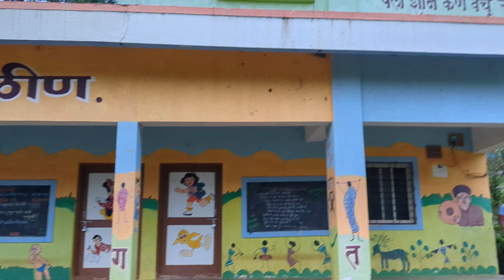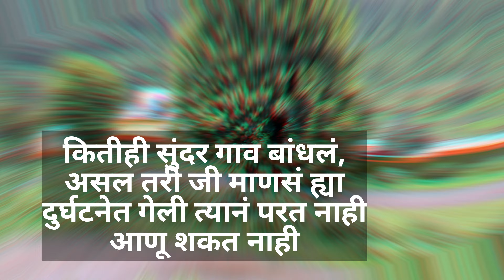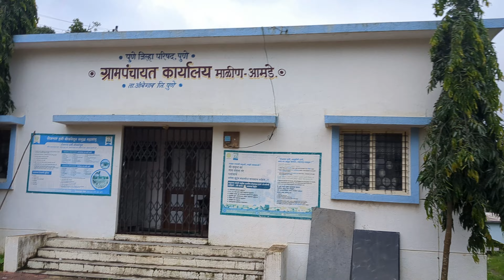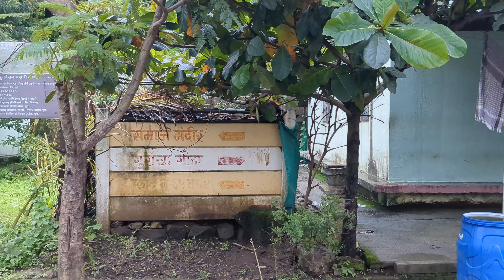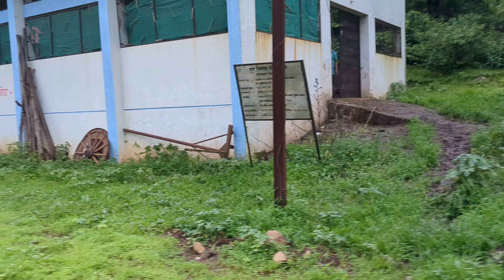| New Malin | माळीन गावच पुनर्वसन|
चहा आणि बरच काही भाग -३ | New Malin | माळीन गावच पुनर्वसन|

नमस्कार मंडळी,
तुम्ही माळीन गाव चे बरेच व्हिडिओ आपल्या चॅनेल वर पाहिले आहेत,
आज आपण पाहणार आहोत माळीन गाव च पुनर्वसन कसं झालं आहे,
नवीन माळीन मध्ये कोणत्या सोयी सुविधा आहेत ते आपण पाहणार आहोत